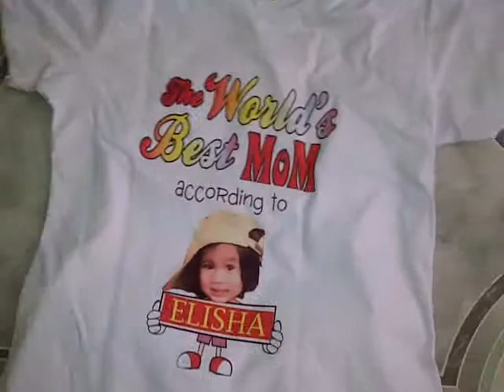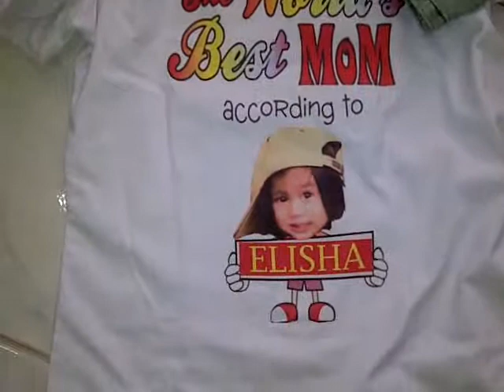happy bday ma gift nmi ni eli.